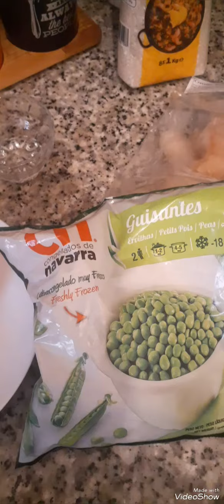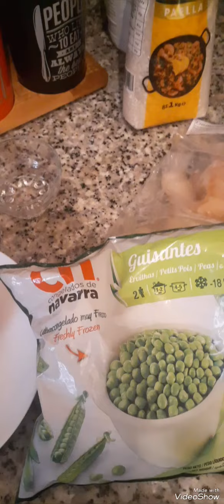paella🍤/recette facile à faire /🤔زعمة شكون سماها ؟؟